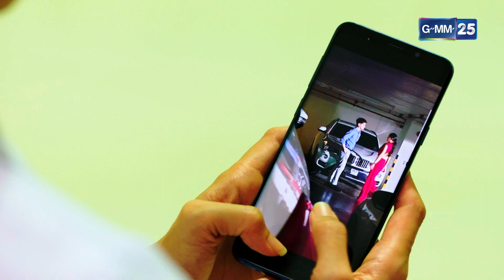หลักฐานเด็ด ผัวกับเพื่อนแอบกินกัน!! | HIGHLIGHT เกมรักเอาคืน EP.2 | 30 มิ.ย. 65 | GMM25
ติดตาม เกมรักเอาคืน ทุกวันจันทร์ - ศุกร์ เวลา 10:45 น. ทางช่อง

📍 ดู “เกมรักเอาคืน” ผ่านช่องทางออนไลน์ ฟรี! ที่

ละครสุดร้อนแรงที่เคยถูกพูดถึงมากที่สุดบนอินเตอร์เน็ต สร้างกระแสพี่สาวใจดี-เด็กดื้อให้ฟินทั่วบ้านทั่วเมือง...

 เธอเคยคิดว่าชีวิตของตัวเองสมบูรณ์แบบราวกับเทพนิยาย จนวันที่คนรักได้นอกใจไปหาผู้หญิงที่เคยคิดว่าเป็นเพื่อน ความเศร้าโศกแปรเปลี่ยนเป็นความแค้น ความแค้นแปรเปลี่ยนเป็นความสัมพันธ์ที่ลึกซึ้ง การแก้แค้นครั้งนี้จึงเดิมพันด้วยความรู้สึกและหัวใจ!